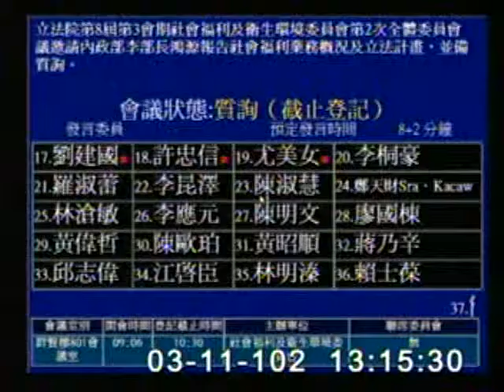2013-03-11 劉建國 發言片段, 第8屆第3會期社會福利及衛生環境委員會第2次全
會議簡介: 立法院第8屆第3會期社會福利及衛生環境委員會第2次全體委員會議邀請內政部李部長鴻源報告社會福利業務概

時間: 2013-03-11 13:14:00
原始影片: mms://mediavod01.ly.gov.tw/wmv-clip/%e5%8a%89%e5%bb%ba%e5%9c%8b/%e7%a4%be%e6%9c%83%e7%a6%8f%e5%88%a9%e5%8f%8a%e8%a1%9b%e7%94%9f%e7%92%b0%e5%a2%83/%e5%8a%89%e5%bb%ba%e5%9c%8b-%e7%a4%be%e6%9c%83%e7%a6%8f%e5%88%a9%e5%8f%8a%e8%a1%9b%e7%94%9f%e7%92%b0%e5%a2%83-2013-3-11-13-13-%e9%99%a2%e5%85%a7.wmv